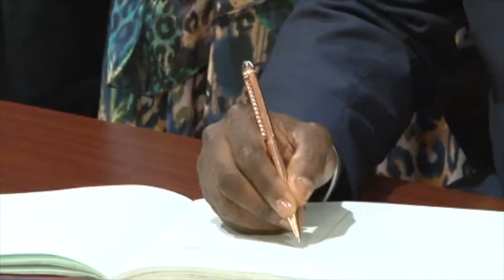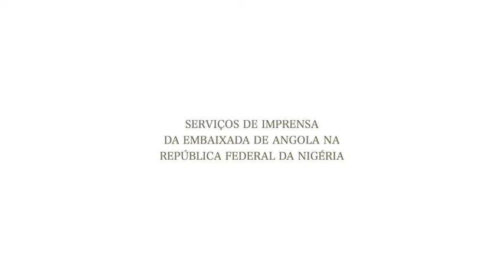Acreditacao Embaixada NGA